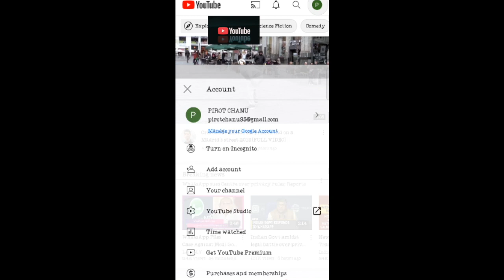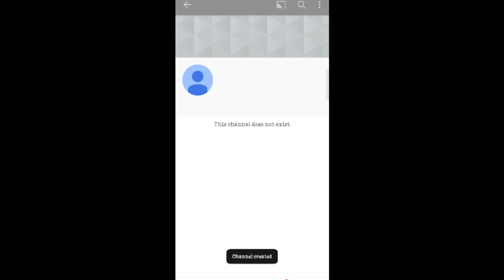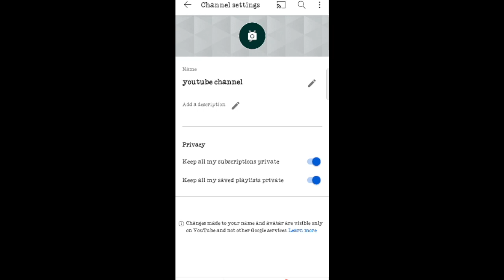How to create youtube channel in 2021.